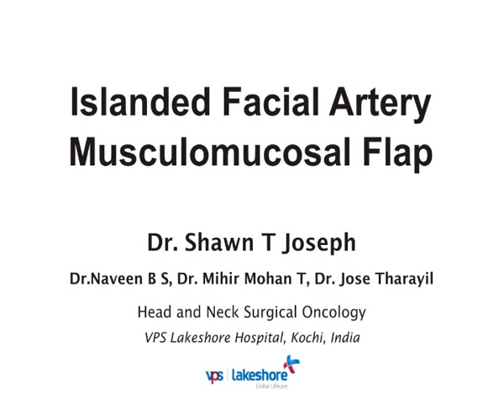Islanded Facial Artery Musculomucosal Flap